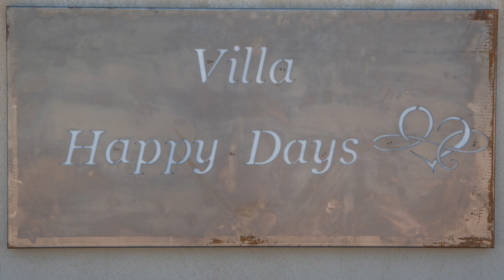Villa de luxe en Corse - Villa Happy Days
Si vous rêviez d'un havre de paix avec vue unique sur les îles Sanguinaires et la presqu'île de l'Isolella dans un écrin d'élégance , la villa HAPPY DAYS est la location de standing en Corse que vous espériez.

Situation exceptionnelle sur le Golfe d'AJACCIO pour ce bien de 270m², cette maison conçue pour 10 personnes vous permettra d'allier confort, modernité, sérénité et intimité pour des vacances de rêves sur l'île de Beauté.

De plain-pied et entièrement climatisée, notre villa de luxe vous donne l'opportunité de profiter de la vue panoramique depuis toutes les pièces à vivre, y compris des deux baignoires, et d'accéder directement à une plage de sable peu fréquentée. Vous pourrez profiter de notre piscine à débordement et son bain à remous (piscine chauffée en période hivernale).

LUXURY VILLA WITH POOL SOUTH OF AJACCIO

If you dream of a peaceful haven with unique views of the Sanguinary Islands and the peninsula of l'Isolella in an elegant setting, the HAPPY DAYS villa is the luxury rental in Corsica you were looking for.

This 270 m² property has an exceptional location on the Gulf of AJACCIO and can accommodate up to 10 people. It combines comfort, modernity, serenity and privacy for a dream holiday on the Isle of Beauty.

One-story and fully air conditioned, our luxury villa gives you the opportunity to enjoy the panoramic views from all living areas, including two bathrooms; it also has direct access to an uncrowded, sandy beach. You will be able to relax in our swimming pool and whirlpool (heated in winter).